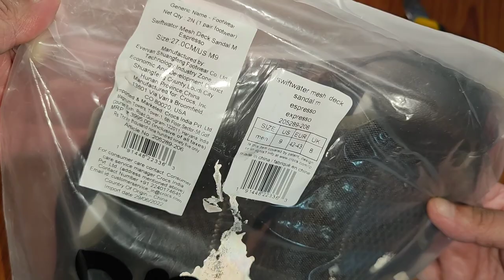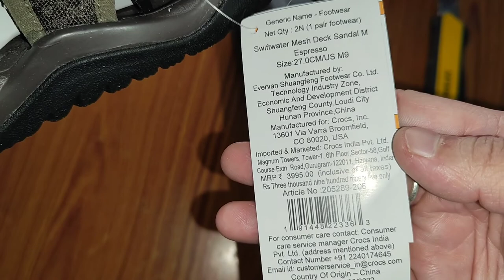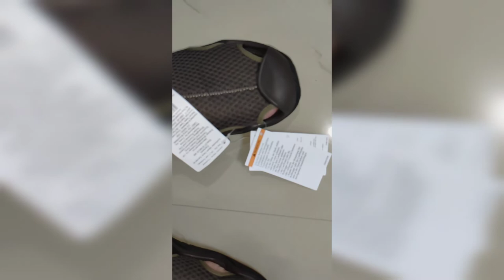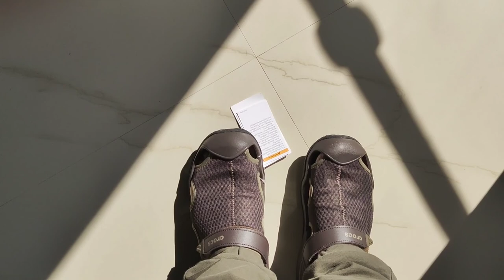crocs Men Swift water Mesh Deck Sandal / crocs swift water sandals/ crocs swift water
crocs Men Swift water Mesh Deck Sandal M